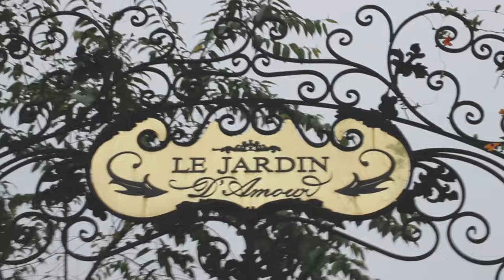Da Nang & Hoi An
A little adventure up central Vietnam visiting the City of Da Nang and Hoi An with the family. :)

Music is by Kalle Mattson –"Hotline Bling" (Drake Cover)